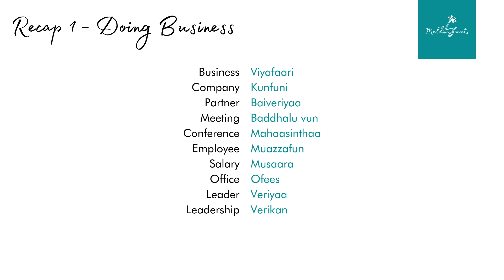Learn Maldivian (Dhivehi) - Lesson 22: Doing Business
🇲🇻 Hello! In this Dhivehi lesson, you will learn how to discuss 'business' in Maldivian!

🌴 We hope you enjoy this video and do let us know if you have any questions or topic requests for other videos!

🥥 Here is our complete guide to all of our Dhivehi lessons so far

✈️ Enquire about a trip to The Maldives NOW! We'd LOVE to help you plan your dream holiday to paradise